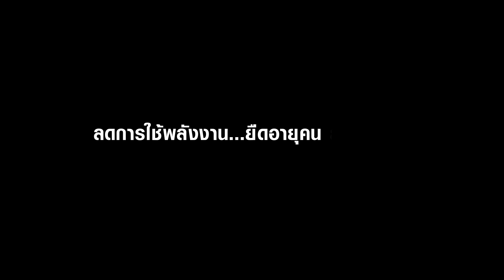Do It Now_Wash machine TVC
Degree project advertising campaigns about reduce energy consumption for fend off the affects of global warming in topic "Do It Now"